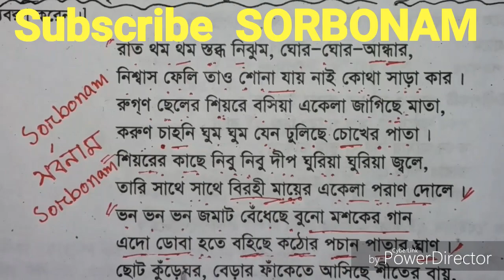পল্লী জননী কবিতা || Polli jononi Kobita || SSC Bangla 1st || Kamrul Hasan || Part 01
পল্লী জননী কবিতা || Polli jononi Kobita || SSC Bangla 1st || Kamrul Hasan
রাত থম থম স্তব্ধ, ঘোর-ঘোর-আন্ধার,
নিশ্বাস ফেলি, তাও শোনা যায়, নাই কোথা সাড়া কার।
রুগ্ন ছেলের শিয়রে বিসয়া একেলা জাগিছে মাতা,
করুণ চাহনি ঘুম ঘুম যেন ঢুলিছে চোখের পাতা।
শিয়রের কাছে নিবু নিবু দীপ ঘুরিয়া ঘুরিয়া জ্বলে,
তারি সাথে সাথে বিরহী মায়ের একেলা পরাণ দোলে।